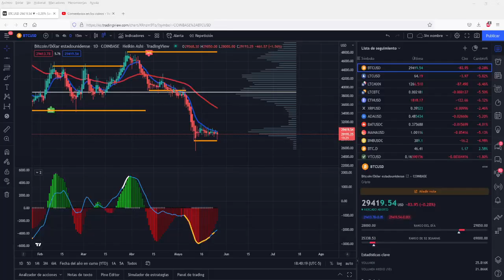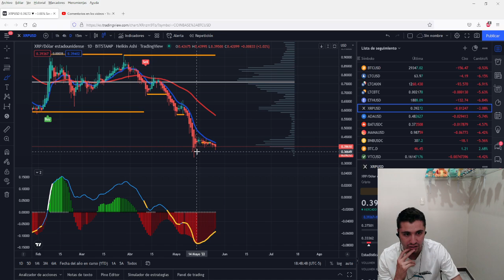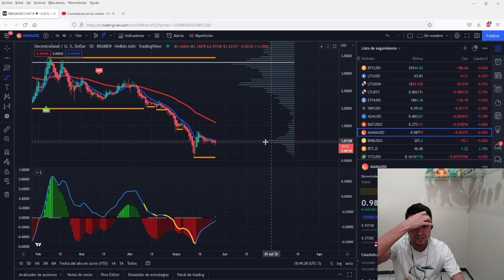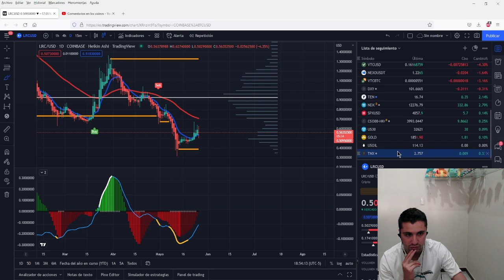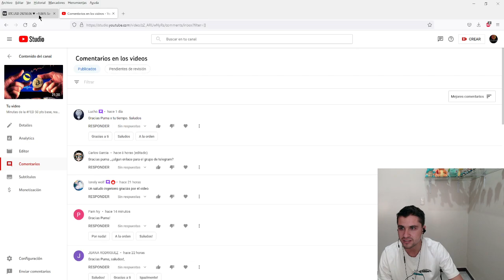Estamos entrando en la etapa aguda donde las Altcoins fuertes sobrevivirán....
Análisis técnico

DONACIONES: (LTC)

LYL3RokTwmv9U2Ea5hzHsUdD367f1q67bx